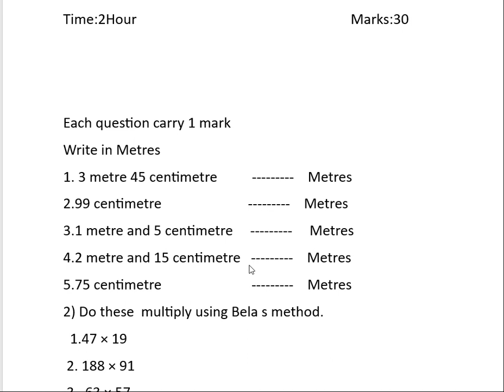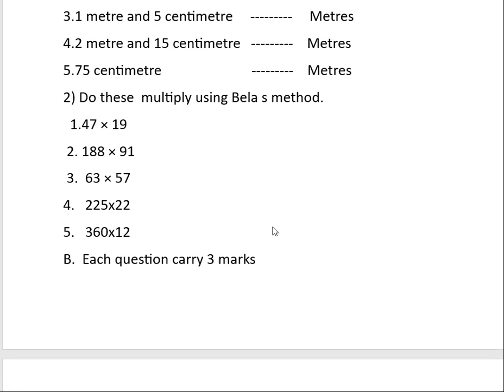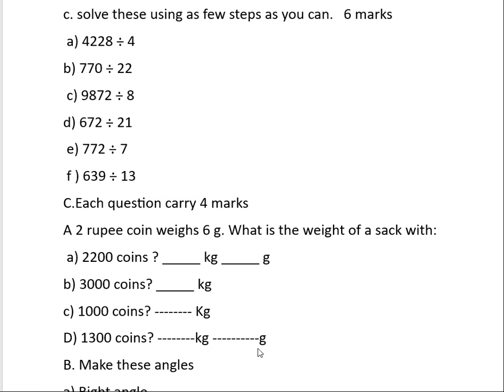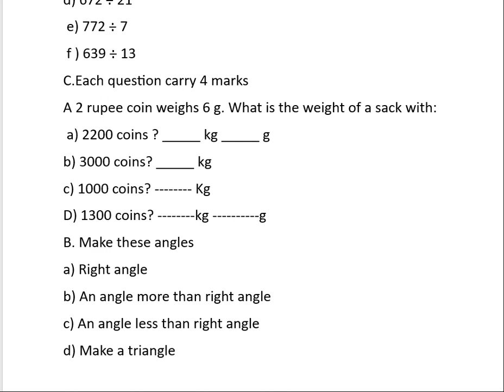Class 5 || Maths Post Mid-Term 2023 paper || Unit test 3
Class 5 @Maths post-mid-term 2023|Unit test 3 in Hindi
@class5 @Maths @Mathematics @Post-mid term @Unit test 3 @2023 @paper @Hindi